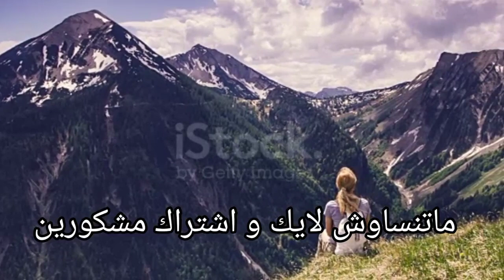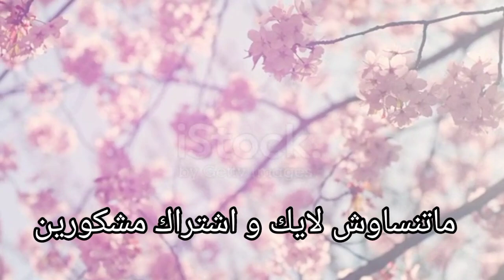زواج مصلحة🤔لعبة القدر🥰💖عشت يتيمة وواليديا بالحياة و عوضني الله أحسن تعويض💗👰